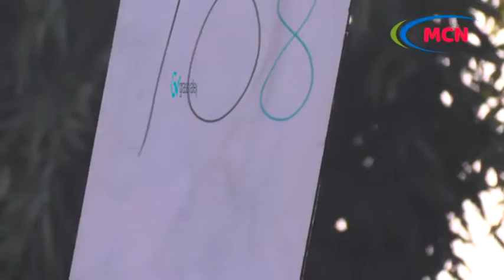YOGA SANSKRITI || HANUMAN CHALISA